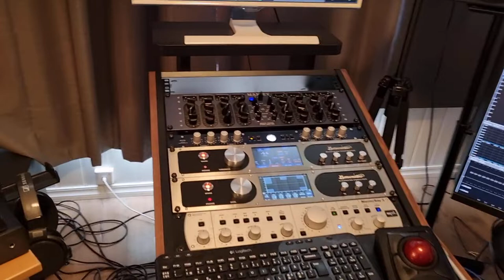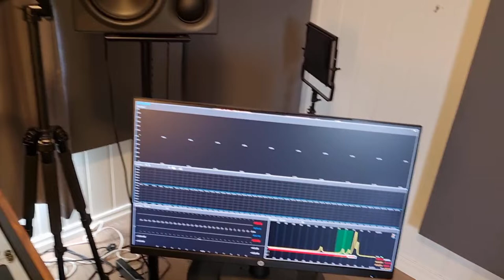vlog #3 A great gift, and departure Hamburg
A wonderful surprise gift at the airport from my teacher, Remo!